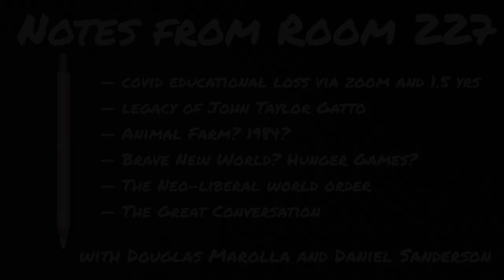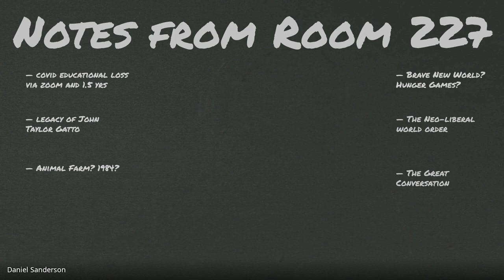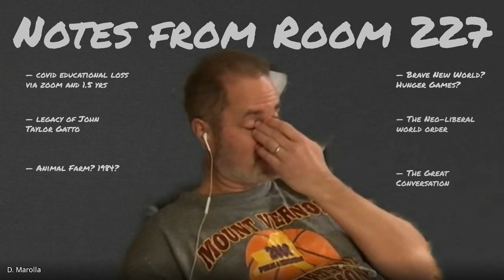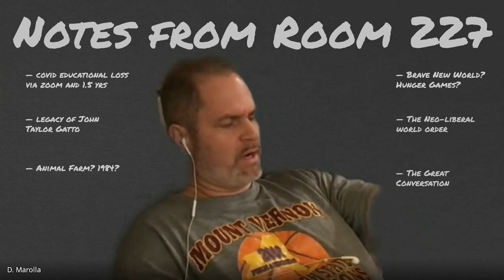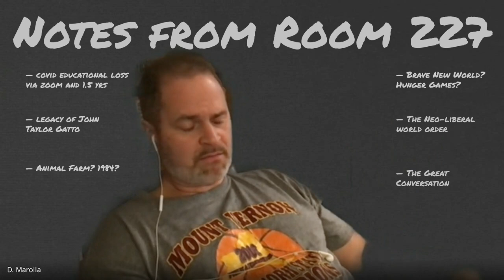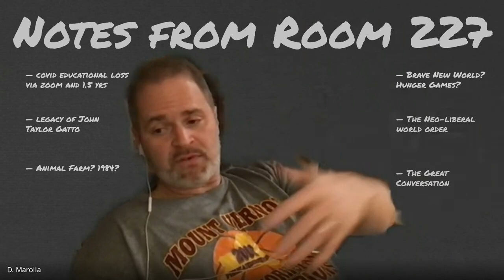Episode 02 Notes from Room 227 with Douglas Marolla and Daniel Sanderson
In this inaugural episode Douglas and Daniel talk (loosely) about the following topics;

— COVID Education Loss via Zoom and 1.5 Yrs
— Legacy of John Taylor Gatto
— Animal Farm? 1984?
— Brave New World? Hunger Games?
— The Neo-Liberal World Order
— The Great Conservation